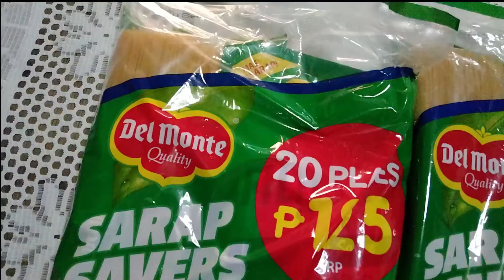Build your own personal computer tutorial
Choosing computer parts to build your own PC